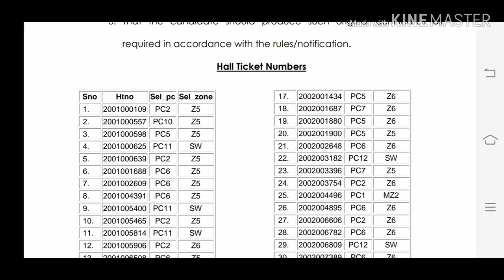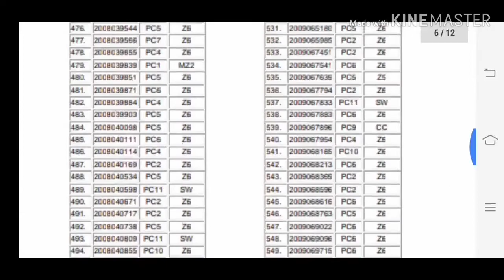TSPSC GROUP 2 provisional selection list released check